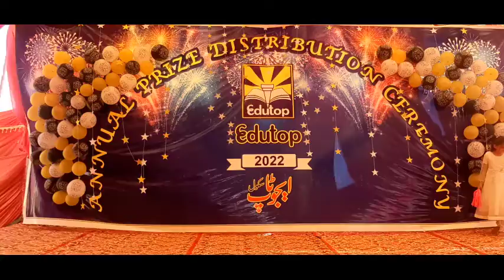Welcome Primary Section